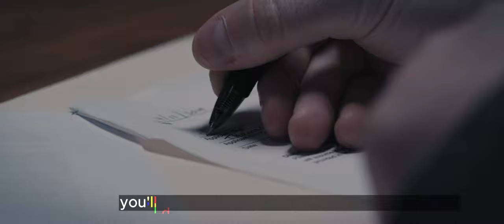"THE UNSEEN": A Spine-Chilling Horror Movie Trailer Starring RJ Mitte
In this Movie Trailer we’ll walk you through:
The Unseen is an indie horror film directed by Vincent Shade and produced by Jennifer A. Goodman, who aims to support people on the autism spectrum through her work. The movie follows the story of a law student, played by RJ Mitte, who finds himself trapped in a twisted web of murder and deceit caused by a malevolent force from his past. As he loses his mind, he must confront an unstoppable supernatural fury that is hell-bent on achieving its horrific goal. The trailer promises a good paranoia thriller that may not be too scary, but will keep viewers on the edge of their seats.

TIMESTAMPS :
00:00 The Unseen Trailer
Looking for a spine-chilling horror movie that will keep you hooked until the very end? Look no further than "The Unseen", the latest indie thriller from director Vincent Shade and producer Jennifer A. Goodman. Featuring "Breaking Bad" star RJ Mitte in the lead role, this movie tells the story of a young law student who finds himself drawn into a dark and twisted world of murder and deceit, haunted by a malevolent force from his past.

As the trailer reveals, the movie promises to be a rollercoaster of emotions, as Tommy (Mitte) struggles to keep his sanity while confronting an unstoppable supernatural fury that seems determined to achieve its horrific goal. With its eerie music, stunning visuals, and intense performances, "The Unseen" is a must-see for any horror fan looking for a fresh and terrifying take on the genre.

In this movie trailer, we see Tommy grappling with the pressures of law school, a demanding job, and his own inner demons. The transcribed dialogue adds an extra layer of tension, as we hear his nightmares and fears spoken aloud, and witness the impact that his job is having on his mental and physical health. As the trailer builds to its climax, we are left wondering whether Tommy will be able to survive the horrors that await him, or whether he will be consumed by the darkness that surrounds him. Don't miss "The Unseen" – it's a horror movie experience like no other!